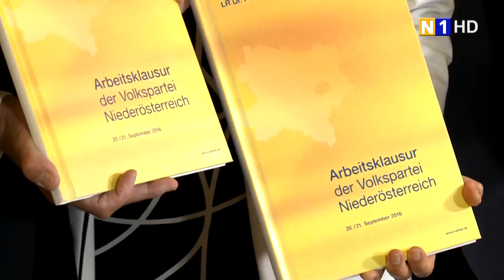Herbst-Klausur der ÖVP Niederösterreich in Dürnstein